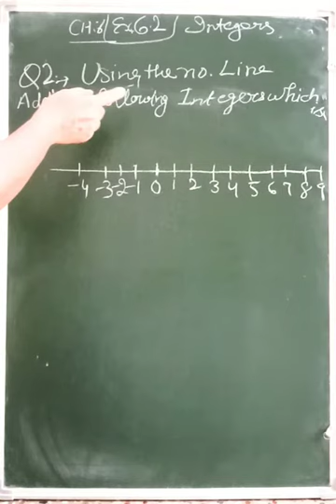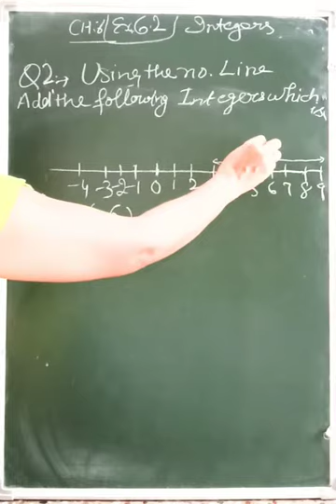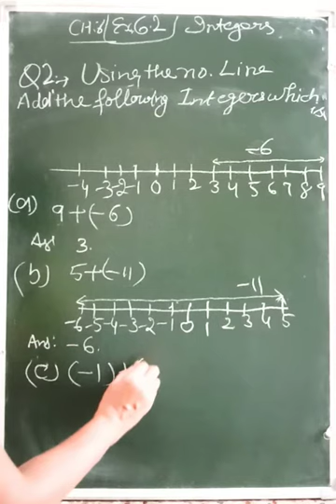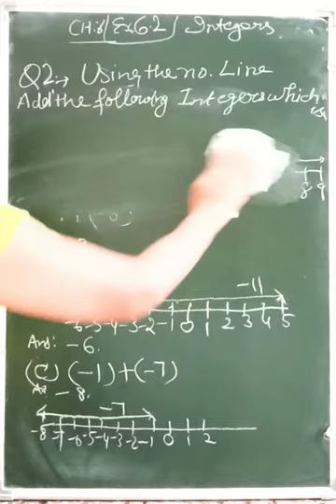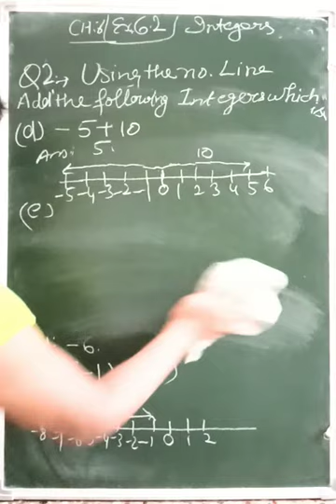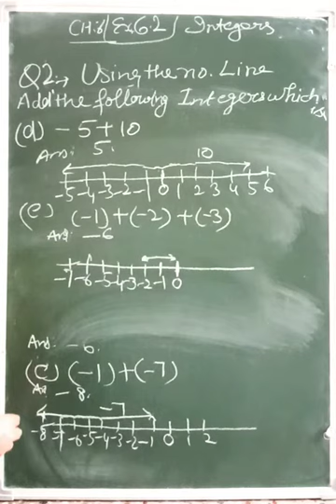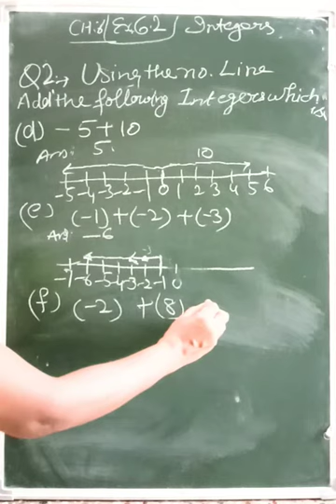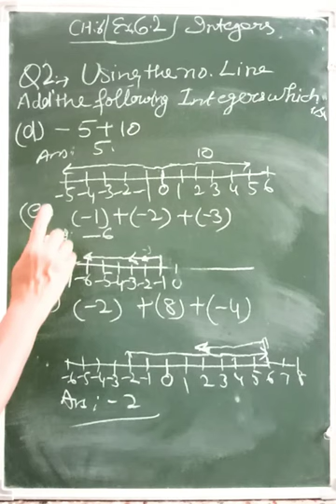Maths6th Class Ch. 6 Integers Ex. 6.2 Q2.With Rules&Examples.@mathpuzzlebypunampunam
how to get answer from  integers.

how  many  numbers are  included in  integer.